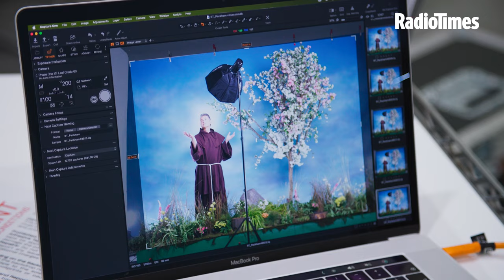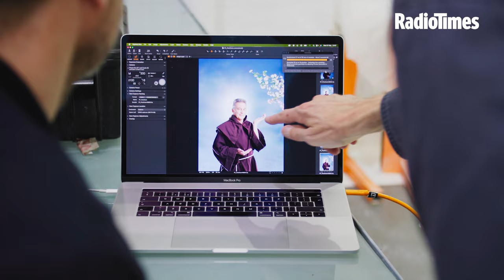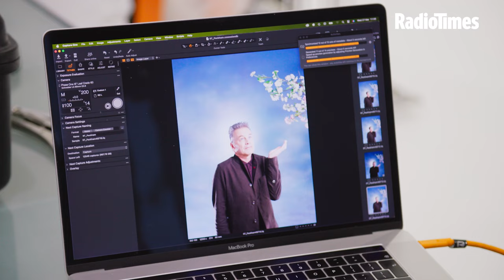Go behind-the-scenes with Chris Packham on Radio Times' exclusive shoot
This week's Earth Day issue has a very special cover featuring the Springwatch star.

The Earth Day special issue of Radio Times magazine is out on Tuesday 16th April 2024.